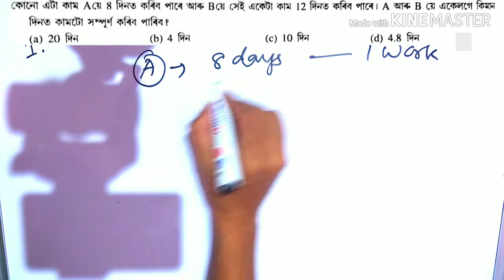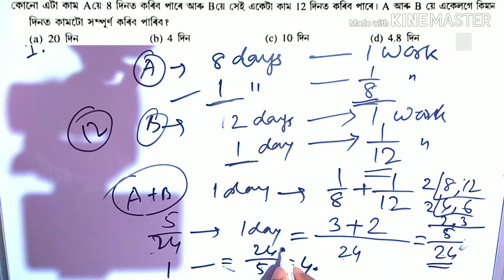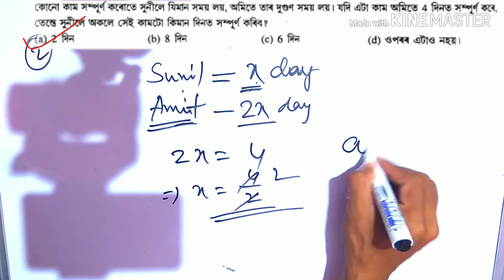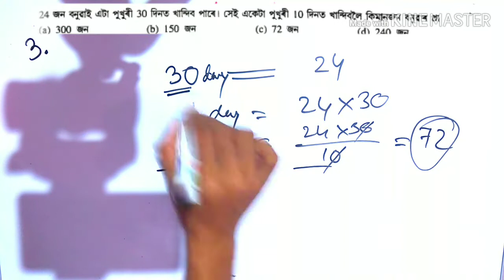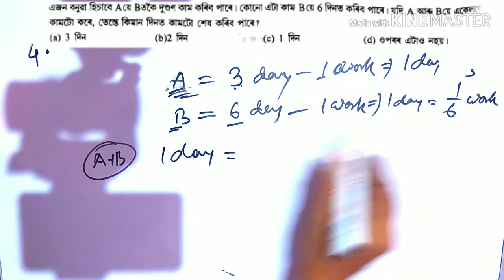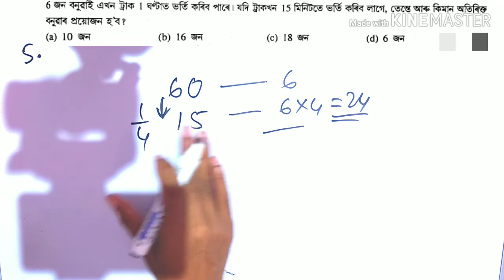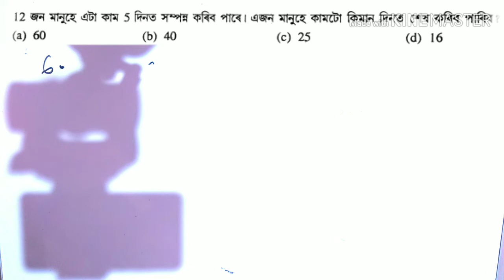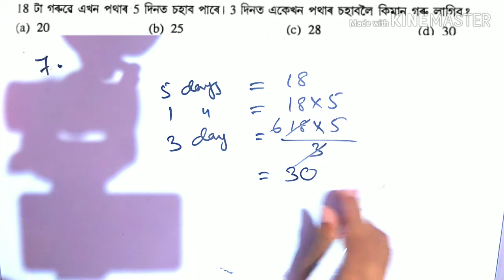7 Most IMPORTANT Work and Time Questions with EASIEST EXPLANATIONS|| DME-#10||TET-#12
7 Most IMPORTANT Work and Time Questions with EASIEST EXPLANATIONS|| DME-#10||TET-#12

This is a Job news, career guidance and interview preparation channel. Here you will get regular Job updates and all exam related tutorials. We provide only real and true news. Also, you will find here the best quality and easily understandable videos than anywhere else on YouTube. Please share our channel link and our videos link as much as possible so that everyone gets all our important videos and updates regularly. Our aim is to help every person to get a Job and reduce unemployment issues. So please support to help us solves this major issue. Without your love and support we can not do anything. So please help us to grow our YouTube channel. Helping each other is the always the best option for success. Thank you so much for visiting our channel and watching our videos regularly. We are really happy to have you in our channel. Visit again...😊